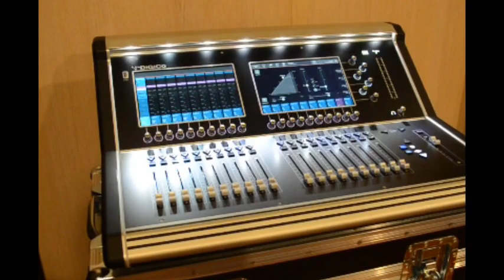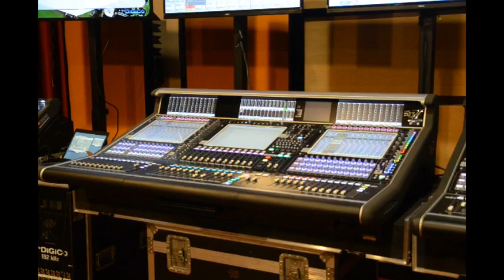DiGiCo SD Series - intervista a Stefano Cantadori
Il trailer dell'intervista di ROBA DA FONICI a Stefano Cantadori. In collaborazione con Logos - Servizi per le idee.